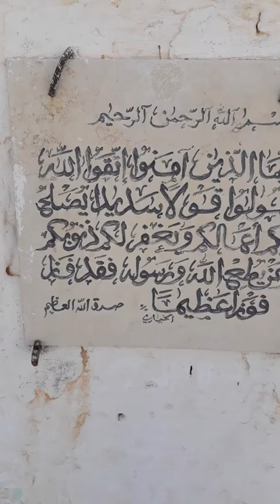زيارة قبر رجل صالح في تطاوين . لن تصدقوا ما وجدو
معجزة إلاهية اليوم في الجنوب  التونسي   .لن صدقوا